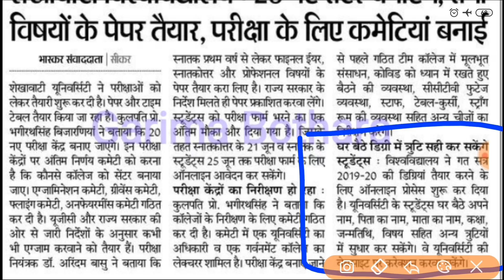कॉलेज परीक्षा को लेकर मिली बहुत बड़ी खबर || यूनिवर्सिटी परीक्षाए कराने के लिए किसी भी समय है तैयार